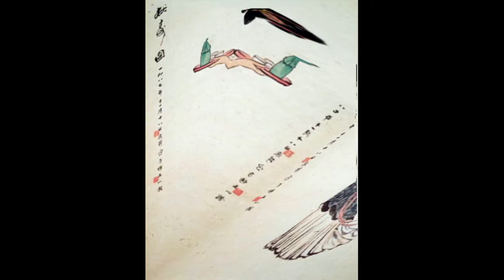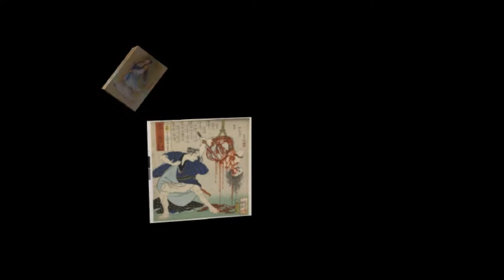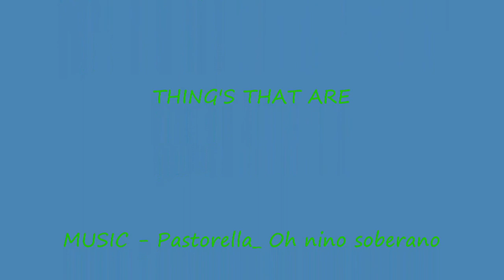things that are